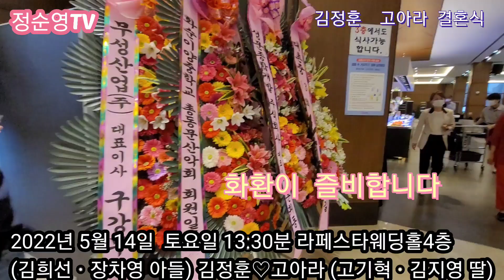김정훈♡고아라 결혼식 입니다 김희선ㆍ장차영 아들 김정훈 군과 고기혁ㆍ김지영 따님 고아라 양이 라페스타 웨딩홀 4층에서 결혼식을 거행했습니다. 2022년 5월 14일